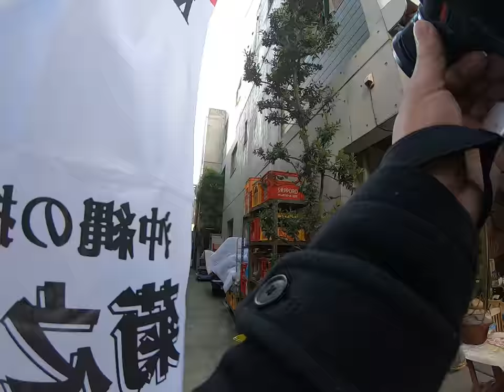Walking from Shimotakaido to Sasazuka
Timewarp video by Gopro Hero7